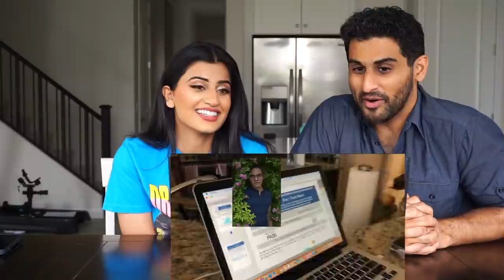We REACT To YOUR USMLE SCORE REVEALS | LET'S GOOOO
Ring Light

The MCAT BOOKS We Recommend:

SKILLSHARE FOR 2 MONTHS FREE!